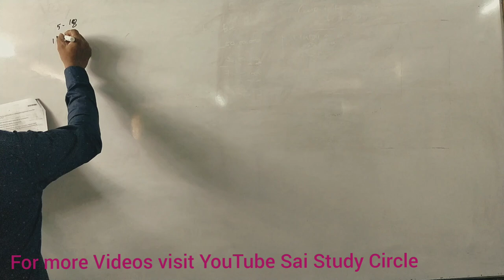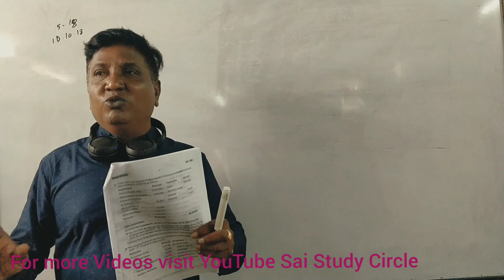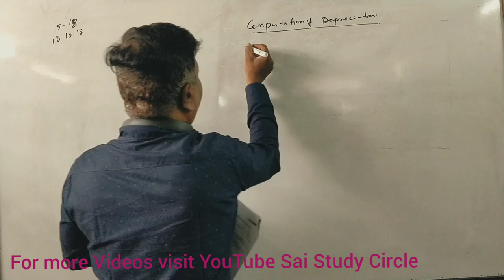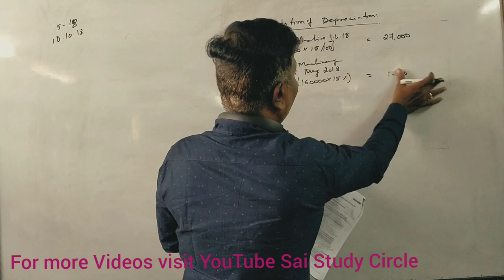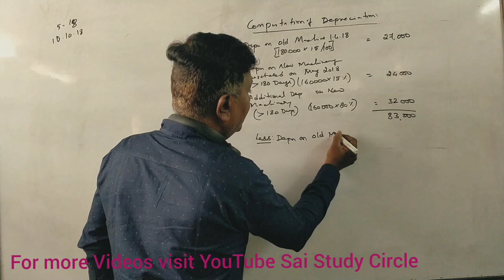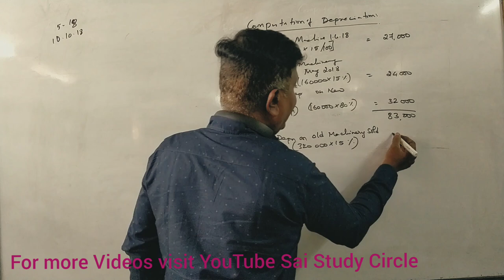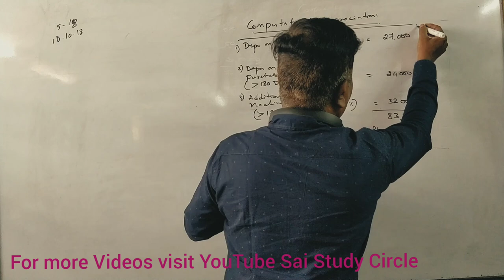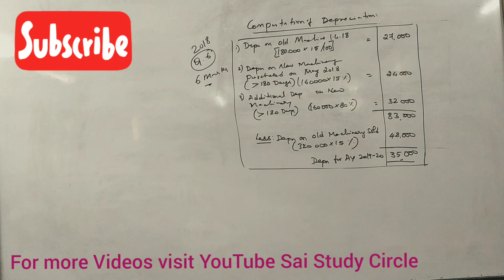Business Taxation In Kannada - Depreciation - 2018 QP for Marks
B.Com 6th Sem Business Taxation In Kannada - Depreciation - 2018 QP for  Marks